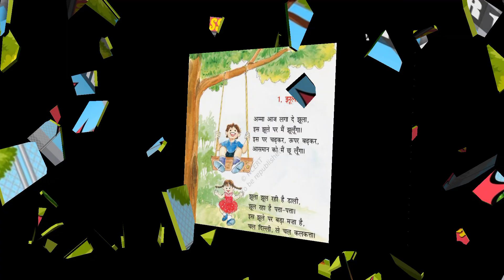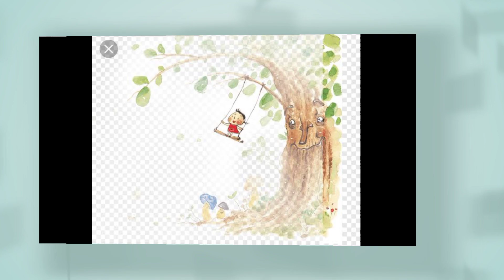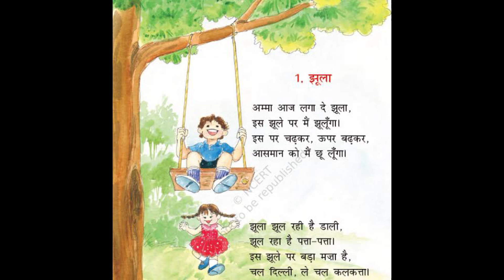Class 1st hindi Chapter 1 Jhhula || jhhula poem | hindi rhymes | NCERT| CBSE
कक्षा 1ली हिंदी पाठ 1 झूला | Class 1st hindi Chapter 1 Jhhula | hindi poem | nursery hindi rhymes || kid's song child song || kid's song || Balgeet || children poem ||